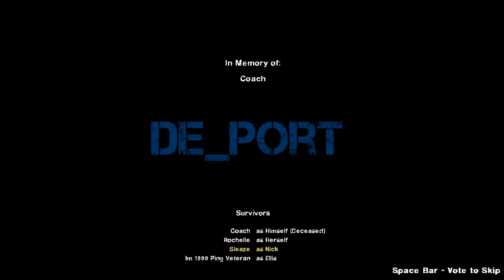Left 4 Dead 2 - DE_Port (Expert)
Welcome to the Port, the sequel to DE_Prodigy and the last map in the trilogy.

Once again since the map is short, we decided to complete it in Expert difficulty. I never play CS Source before so this map is a breath of fresh air to play.

Timestamp:
0:07 - 1. Freight Terminal
5:23 - 2. Oil Pumping Station
12:28 - 3. Evac Finale

Link:
Campaign by Jurttu: